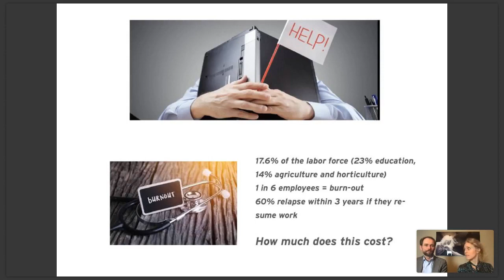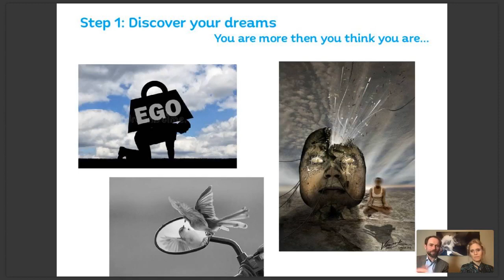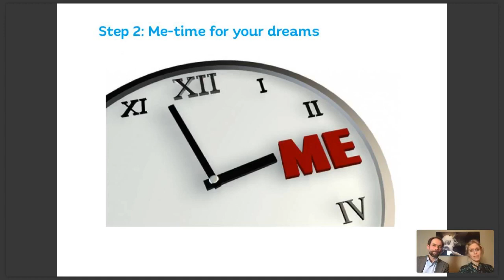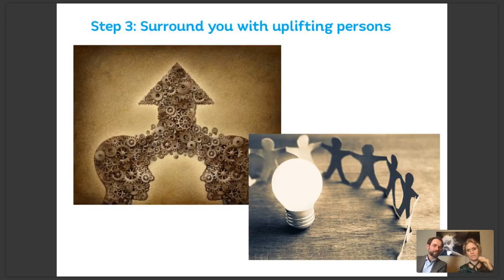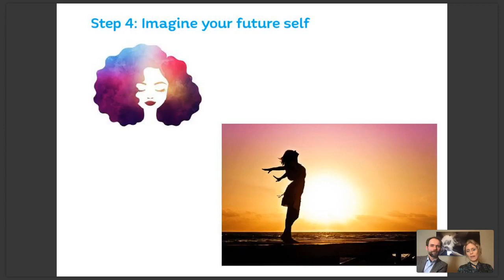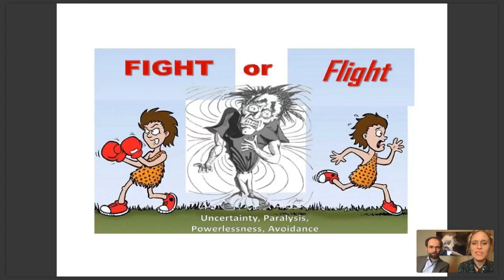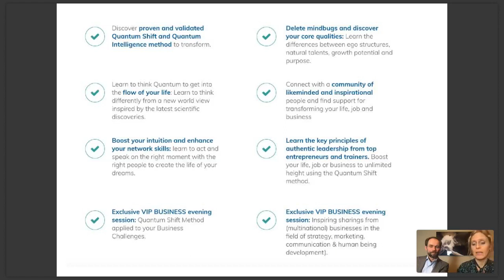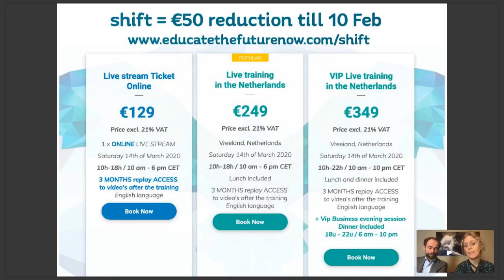Webinar Meer bereiken met minder doen met Quantumdenken met Briony & Paul Flapper